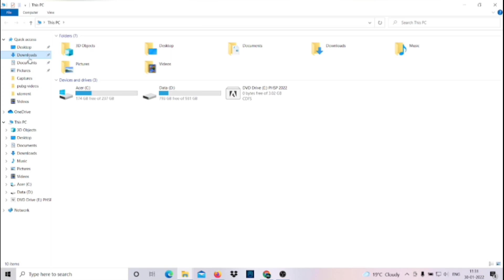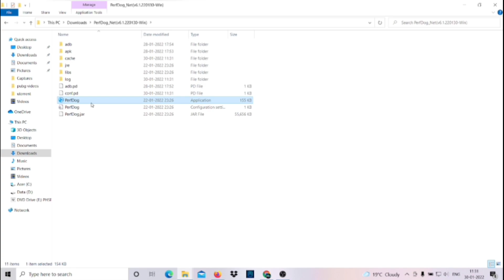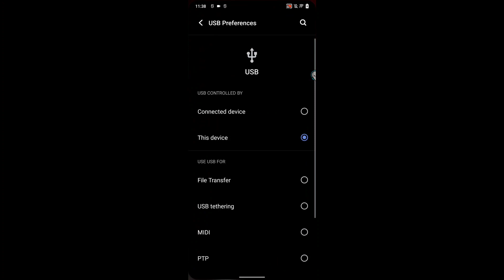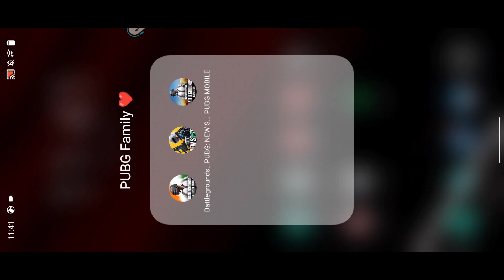ENABLE FPS METER ON ANY ANDROID DEVICE // WITH PC // IQOO 7 LEGEND 90FPS // BGMI TEST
Hello everyone ❤️🤗

Device - iqoo7 legend and realme 2 pro

Earphone - oneplus bullets realme buds 2

Screen recorder - internal recorder